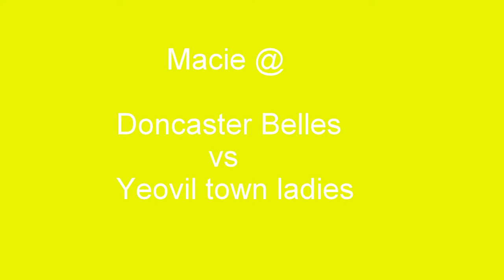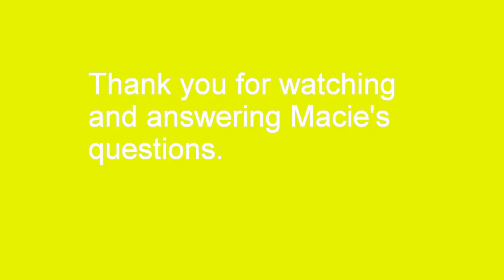Macie @ Doncaster belles vs Yeovil town ladies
This is why i love this club Macie finally got to ask a few questions thank you to everyone at Doncaster belles bonus of a 2-1 win too